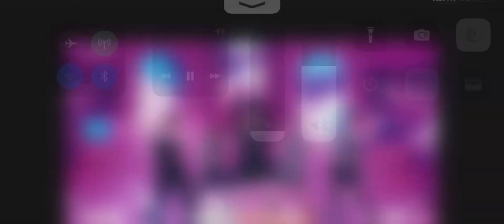Red Velvet Birthday smcu palace stage 2023￼